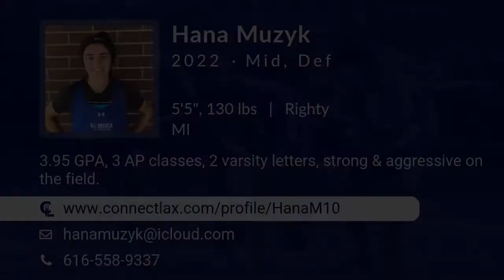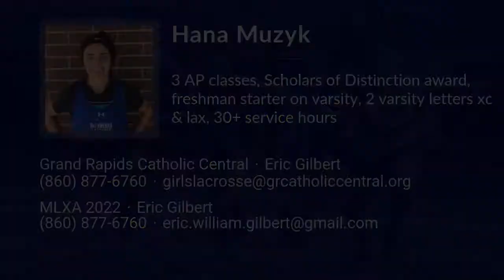Hana Muzyk Lacrosse Highlights - MI 2022 - Mid, Def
Hana Muzyk Recruiting Video.